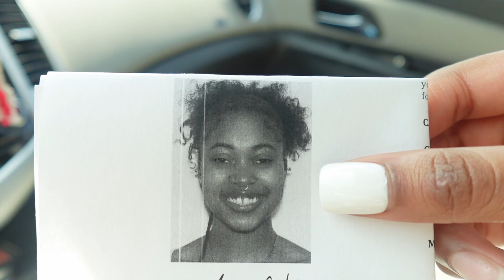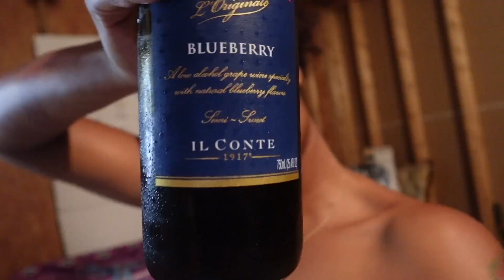chill day in my life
Spam Instagram: @laiyasinterlude